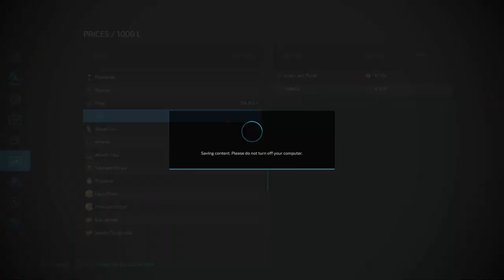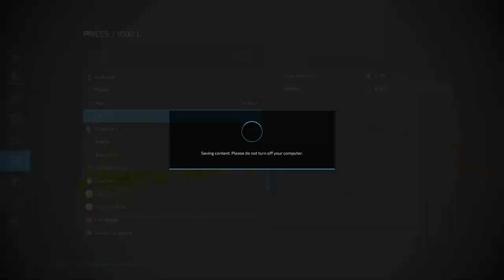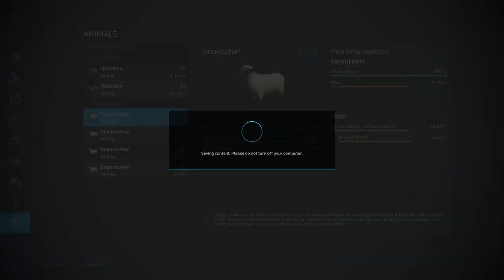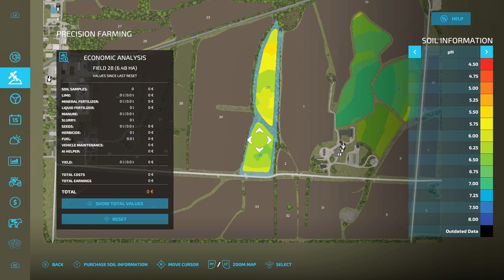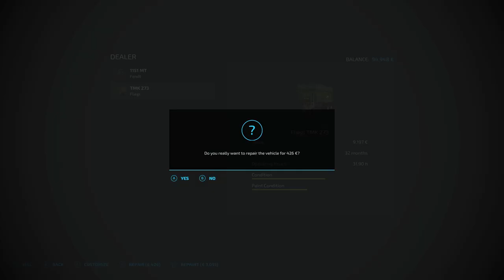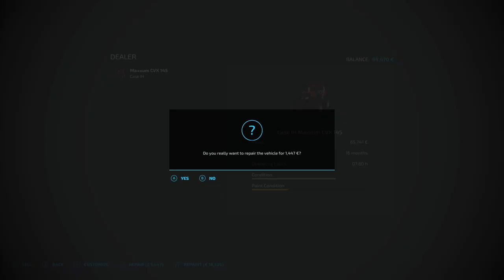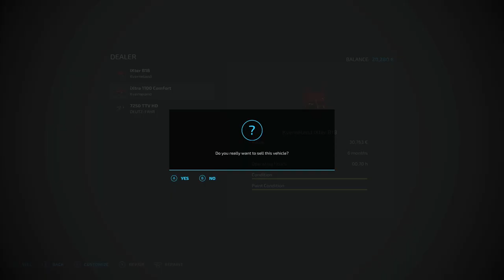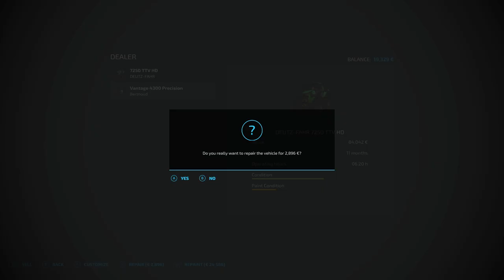Funding New Gear: Selling Ketchup Pallets, Rye and Silage | FS 22 Lets Play | ALMA Missouri Ep. 13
Hello everyone, welcome back to ALMA Missouri Gameplay. In this episode we will get a big payday and spend that money.
First of all we will sell the ketchup pallets, the rye and two loads of silage. After we finish with this we will buy 2 new fields and replace our tractors with some bigger ones that we find in the used machinery store and we also replace the sprayer. Before we end we will fertilize spray the wheat field that we just bought.

Map: Alma, Missouri US - by: celobuki